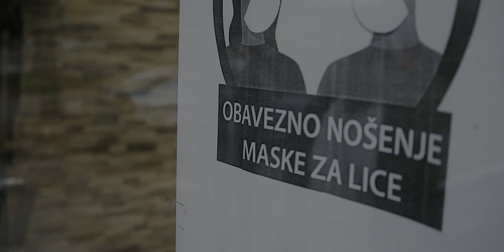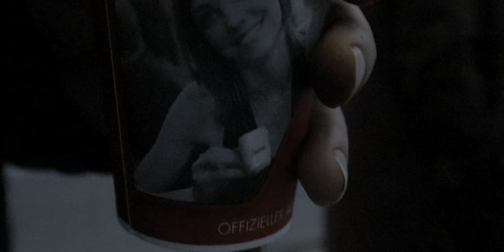Tibor x Koolade - Korak po korak (VIDEO)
Prod by: Koolade
Tekst: Tibor
Kamera: Flowdeep
Edit: Tibor